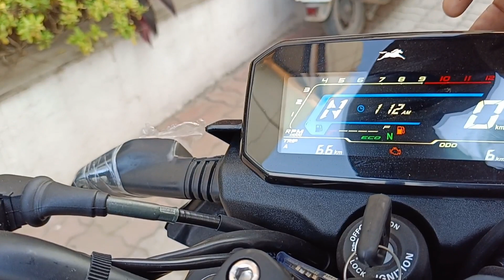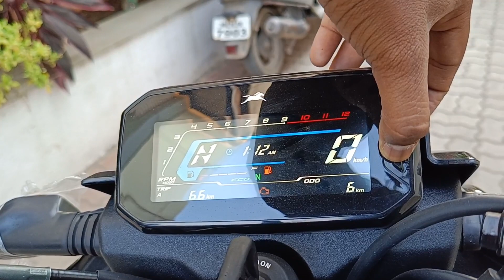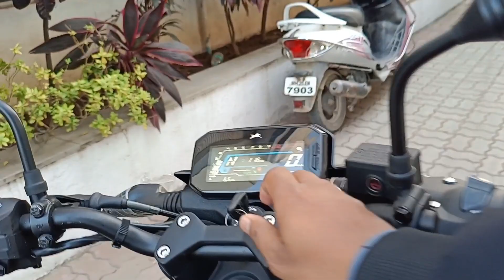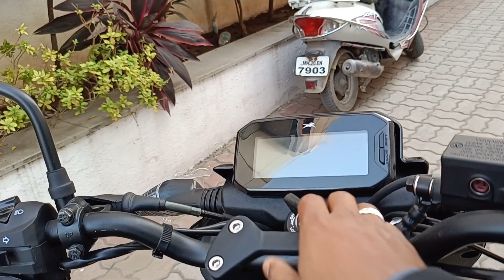Tvs Raider 125 New 2024 Single Seat Model Black Colour Detail Review🔥| Price Features Mileage??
Showroom Details: Sky AutoWings P. LTD.
Plot No.9, Survey No 90/1 N-2 Cidco,Mukundwadi,Jalna Road Aurangabad ( Chatrapati Sambhajinagar )

Tvs Raider 125 Single Seat Model on road price 2024
Tvs Raider 125 Cc single seat model 2024 Black Colour Review
Tvs Raider 125 Ground Clearance seat height kerb weight
Tvs Raider 125 e20 model mileage
tvs Raider 125 Bluetooth connection
tvs Raider 125 digital metre features review